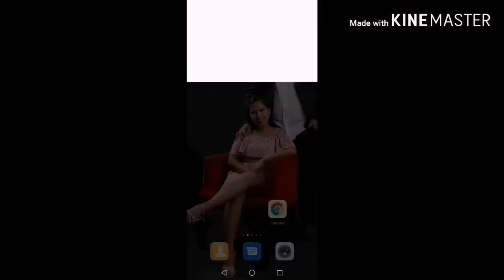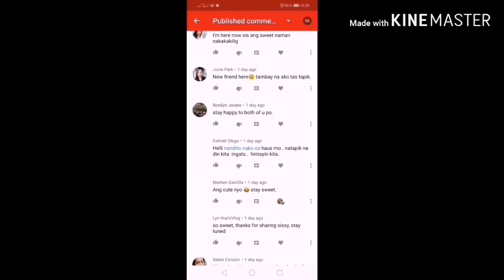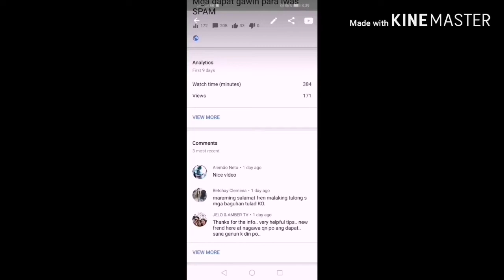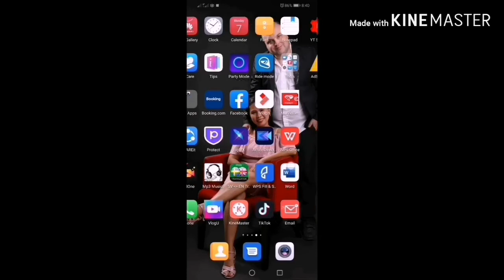Paano ma-detect mga spam/Junk messages?